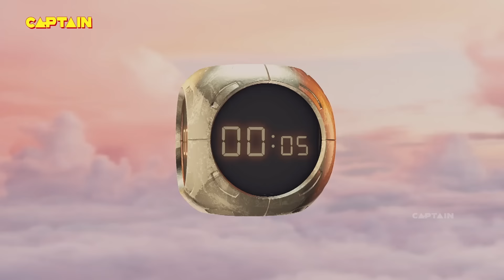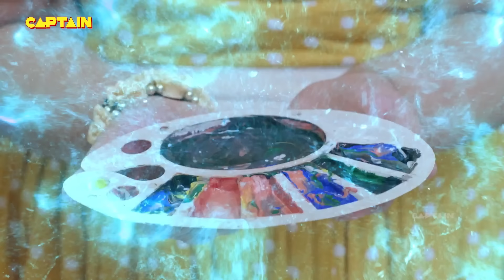Baalveer Returns ( बालवीर ) || EP - 300, 301, 302